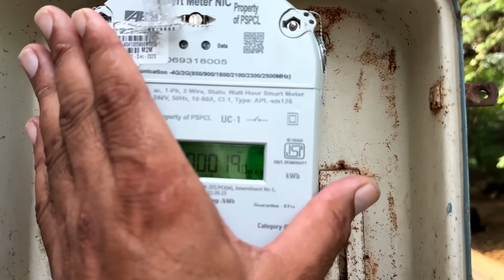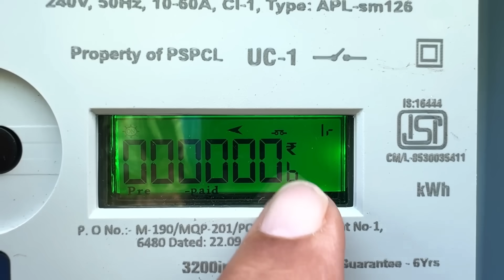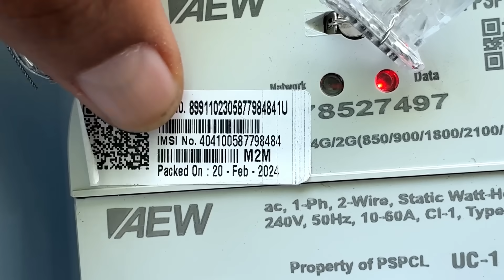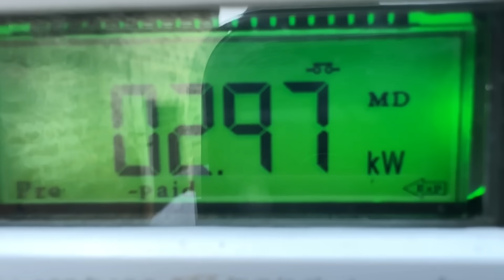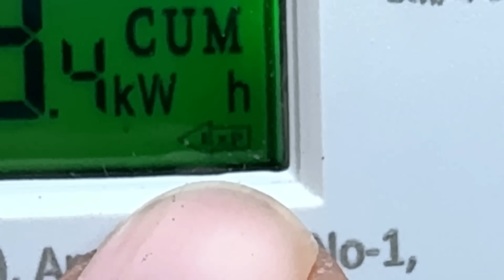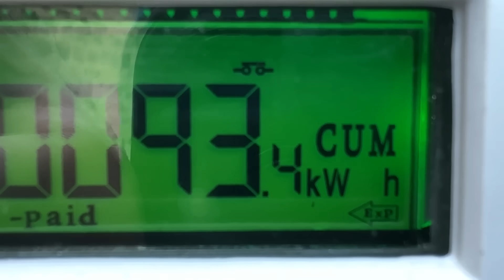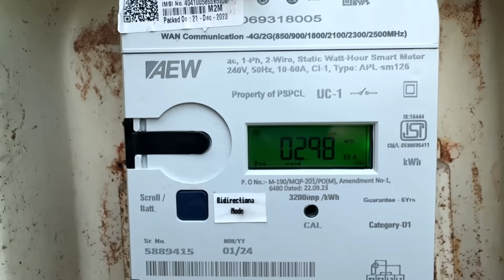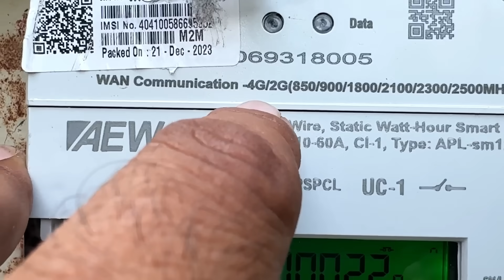ਬਿਜਲੀ ਵਾਲੇ ਚਿੱਪ ਮੀਟਰ ਬਾਰੇ , Smart Electricity watt Hour meter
ਸਤਿ ਸ੍ਰੀ ਅਕਾਲ ਜੀ ਬਿਜਲੀ ਵਾਲੇ ਚਿੱਪ ਮੀਟਰ ਬਾਰੇ , Smart Electricity watt Hour meter